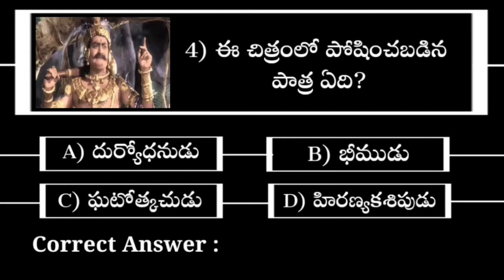Interesting Questions In Telugu|Episode-10|Unknown Facts|Genera Knowledge|Telugu Quiz|emk questions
Video : Interesting Questions In Telugu|Episode-10|Unknown Facts|Genera Knowledge|Telugu Quiz|emk questions

Hi friends,these are the questions gathered from emk telugu.
Try answering these questions and comment your total score in comment box.

మిత్రులారా ! ఇవి emk తెలుగు నుండి సేకరించబడిన ప్రశ్నలు.
ఈ ప్రశ్నలకు సమాధానమివ్వడానికి ప్రయత్నించండి మరియు మీరు ఎన్ని సరైన సమాధానాలు కన్నుకునారో కింద కామెంట్ చేయండి.

ఈ క్రింద మరన్ని వీడియోలు ఉన్నాయి.కావాలంటే చూడండి.